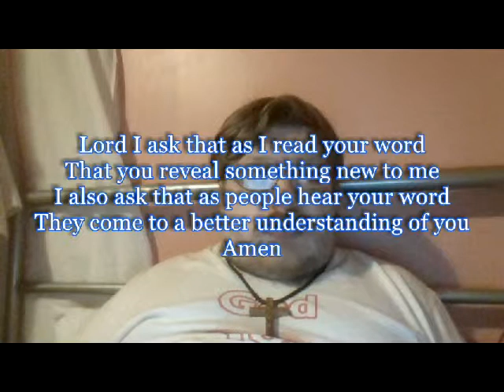Daily Visual Bible: Joshua 5